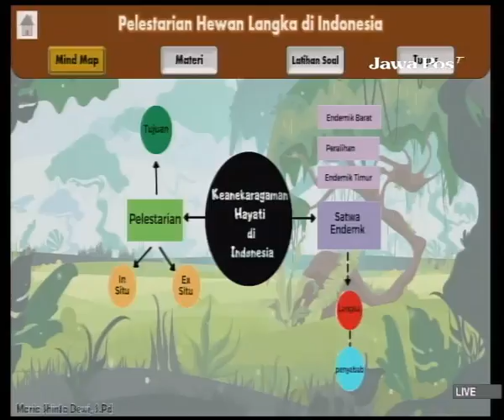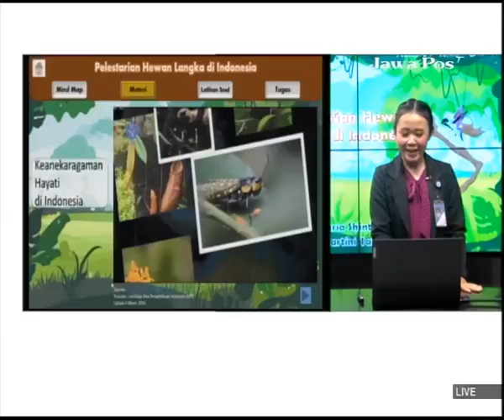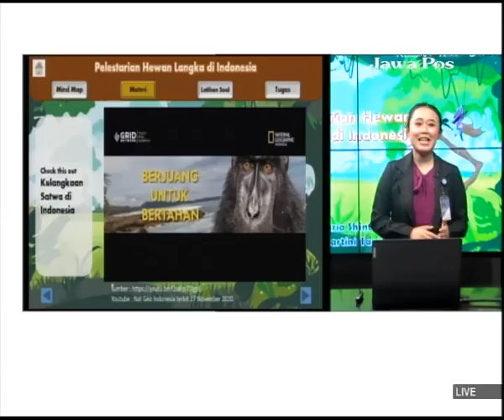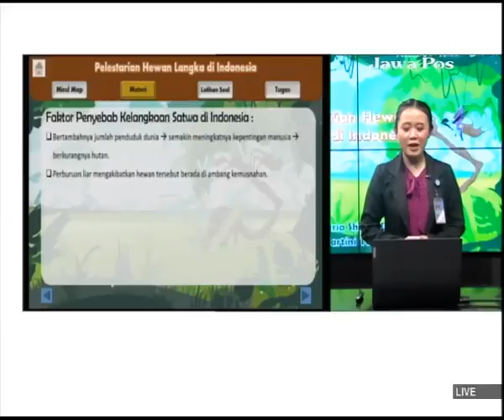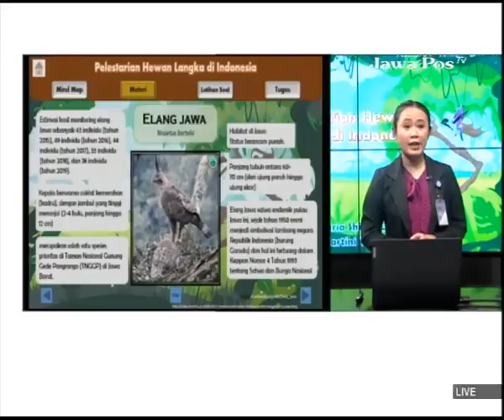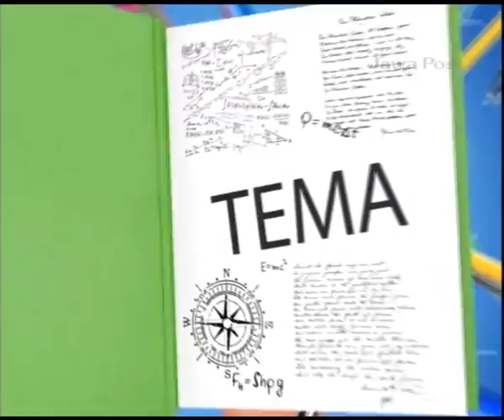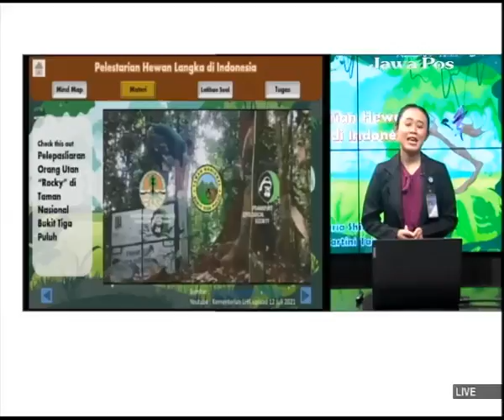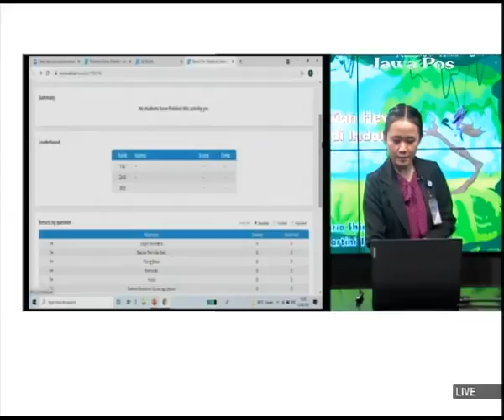GURUku JAWAPOSTV KELAS 6 Tema : SELAMATKAN MAKHLUK HIDUP - 13 Agustus 2021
MELESATARIKAN HEWAN DAN TUMBUHAN LANGKA DI INDONESIA
Guruku : MARIA SHINTA DEWI, S.P. - SD R.A. KARTINI SURABAYA